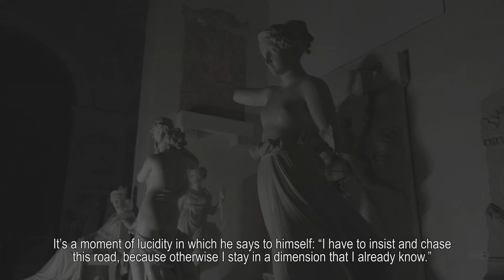Jago dialoga con Canova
Art LAB
Regia di Simone Vacca